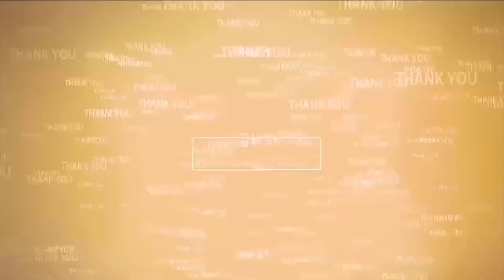క‌మ‌నీయం గ‌ణ‌నాథుని గ్రామోత్స‌వం | Vinayaka Chavithi Celebrations | Podalakur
- పొద‌ల‌కూరులో కొన‌సాగుతున్న చ‌వితి సంబ‌రాలు